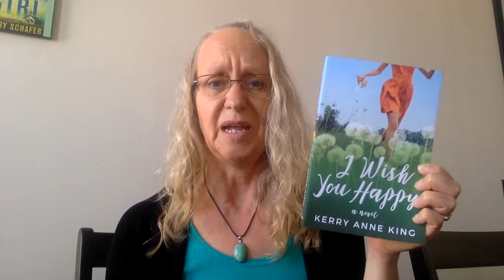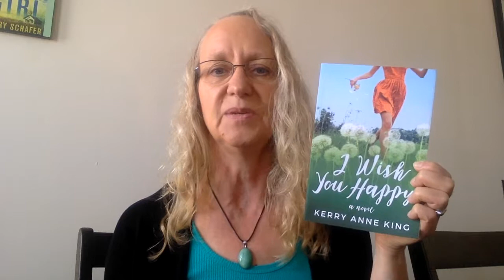I Wish You Happy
Sometimes a book just needs a little attention. Far be it from an author to argue whatever a book thinks it wants.